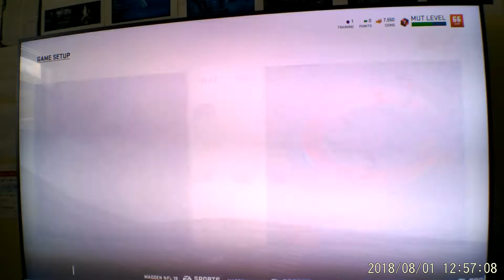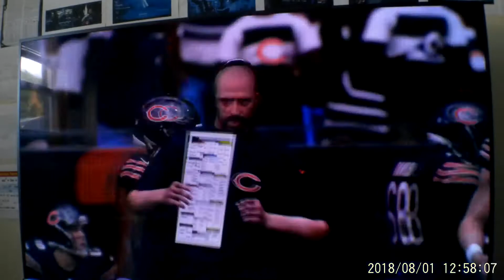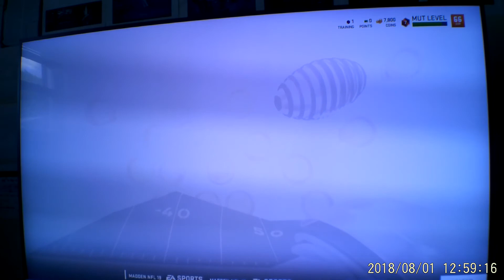Madden 19| MUT 0020 Campaign Solo Challenge #5!!